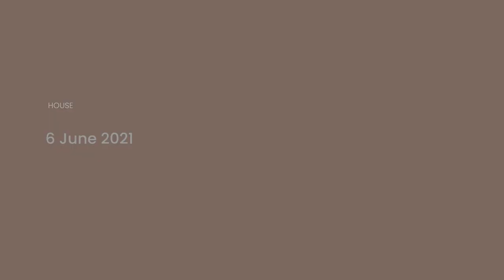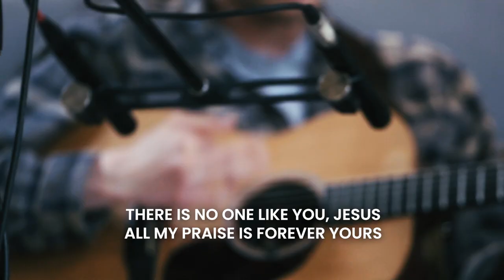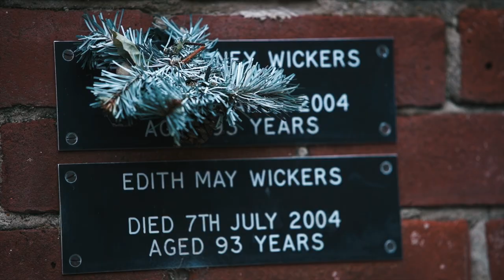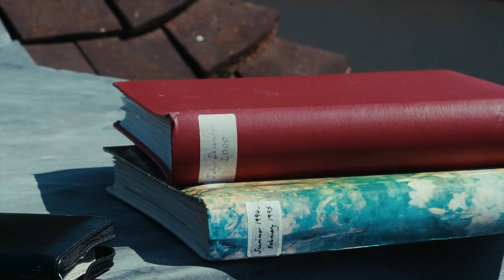To Boldly Go — House / 6 June 2021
Diana continues our series 'This Is Us'.